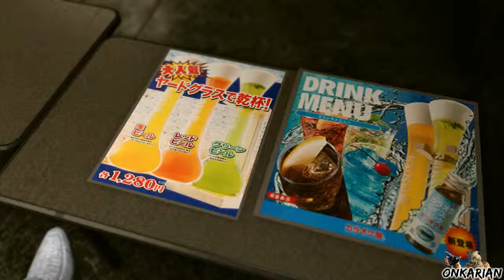Yakuza Kiwami 2 - Like A Butterfly [100pts.]